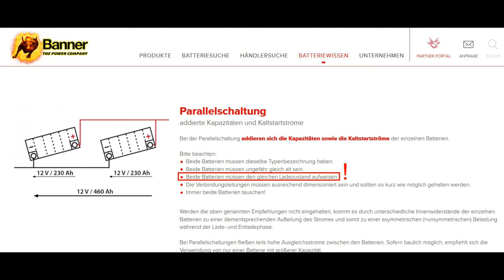Mehr "Saft" für`s "E-Bike", oder auch: Ersatz-/Zusatz-/Zweitakku wie kann ich den anschließen...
Bald geht es hoffentlich für mich als "Warm-Dusch-Radler" :-) wieder los und man will ja auch bei Mehr-Tagestouren gewapnet sein.
Deshalb geht es in diesem zweiten Video (hier das erste Video:
zum Thema Ersatzakku/Zweitakku, oder wie auch immer Ihr das nennen wollt darum, wie man diesen direkt parallel zum Originalakku nutzen kann. So wie ich es hier zeige, für den Selbstnachbau, ist als Voraussetzung ein bisschen handwerkliches Geschick von Nöten. Ansonsten aber kann man es gut selbst bewerkstelligen. Benötigt werden auch nur wenige Teile die verbaut werden müssen:
2 x 4 mm Bananenstecker-Einbau-Buchsen
2 x 4 mm Bananenstecker als 90° abgewinkelt
1 x Sicherungshalter für 5 x2m Sicherung
1 x Sicherung 5 x 20 mm
1,5 m 2-adriges KFZ Kabel 2,5 qmm2
Und natürlich ein Lithium-Ionen-Akku 36/42 V mit 9 oder 11 Ah oder andere Ampere-Leistung wie gewünscht. Arbeitszeit ca. 3 bis 4 Stunden. Nochmals der Hinweis:
ACHTUNG:
Dies ist keine Anleitung mit Garantie, jeder haftet bei evtl. Schäden beim Nachbauen für sich selbst und auch bei der anschließenden Verwendung! Wenn möglich, dann sollte man es sich von einem Fachmann anbauen lassen (sofern man da jemanden findet, deshalb habe ich es selbst gebaut).Wünsche viel Erfolg wenn es jemand nachbaut und
VG vom Fahrradkanal
PS. Gerne stellt Eure Fragen ich beantworte diese gerne, wenn nötig auch mit einem kurzen Video.